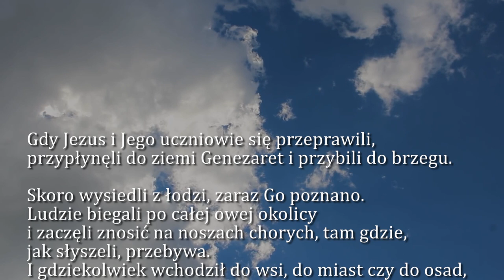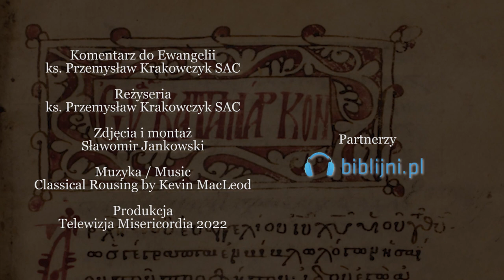Dobra Nowina na dziś | 7 lutego - Poniedziałek, V tyg. zwykłego